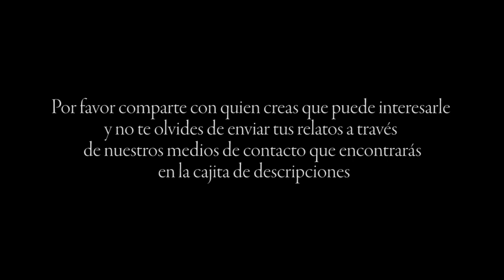LA BRUJA DE LAS VACACIONES | Gritos en la noche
Escucha nuestros relatos paranormales e historias de terror cada semana en este canal.
Videos nuevos cada semana (video principal los domingos).